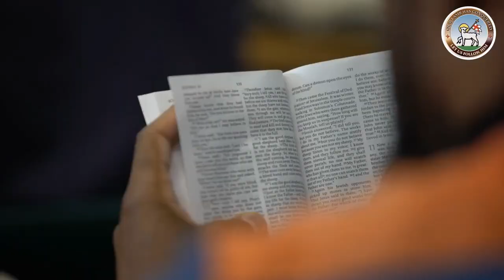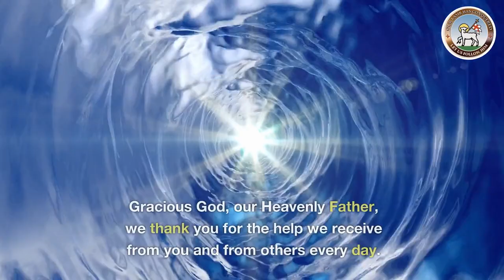Moravian Daily Watchwords for November 21st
Dr Livingstone reads today's Moravian Watchwords. The tradition of sharing daily Watchwords (messages and teachings from the Bible) is over 290 years old.

I Samuel 7: verse 12.
Thus far, the Lord has helped us.

Acts 26: verse 22.
Paul said, “To this day I have had help from God, and so I stand here testifying.”